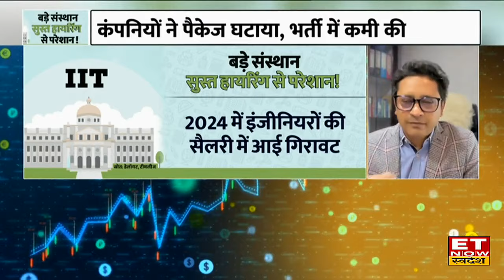IIT में कम पैकेज के पीछे क्या है कहानी, क्या AI खा रहा है IITians की नौकरियां? | Swadesh Khabar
IIT से पास हो कर हर साल देश-विदेश की कंपनियां यहां के बच्चों को करोडों तक के पैकेज पर Hire करते हैं। हालाँकि अब IIT के Placement में कुछ समय से कमजोरी नजर आ रही है यानी अब पैकेज करोड़ से सिमट कर लाख तक हो गया है। इस ही मुद्दे पर देखिए खास चर्चा।
बड़े संस्थान, सुस्त हायरिंग से परेशान
IIT में कम पैकेज के पीछे की कहानी
AI की मार या कारण कुछ और?